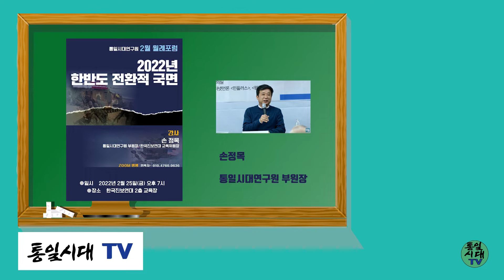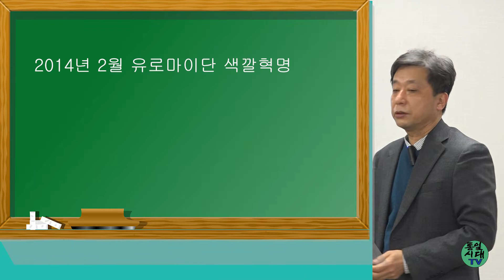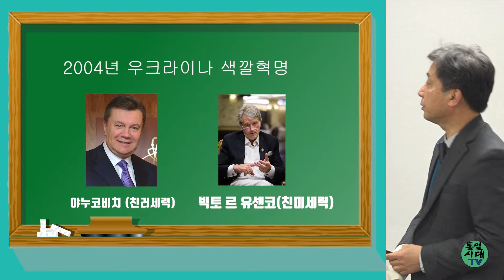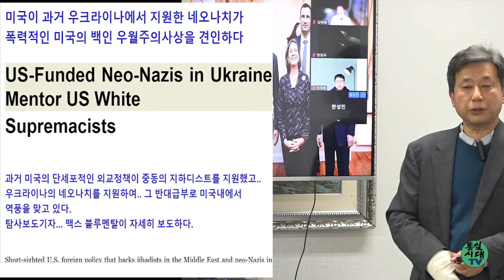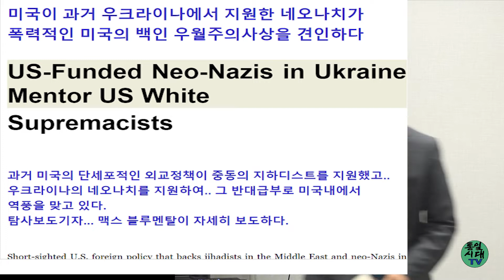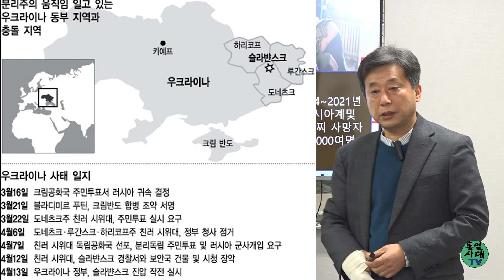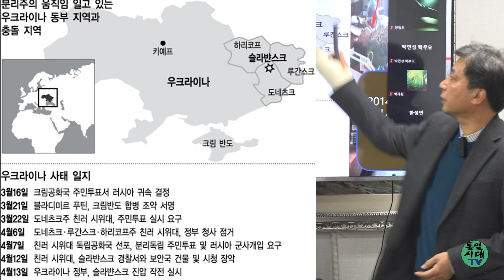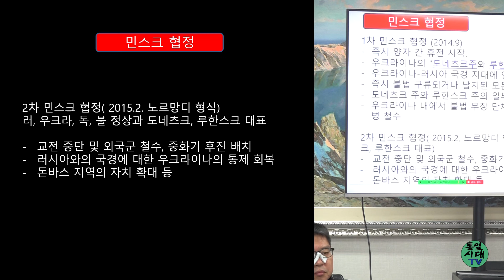[통일시대 TV] 통일시대 월례포럼 "우크라이나 사태의 배경" 손정목 통일시대연구원 부원장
2022년 세계질서 전환의 변곡점에서 신냉전질서를 시도하는 미국과 이에 맞서는 자주진영의 반격이라는 관점에서 '러시아-우크라이나 전쟁'의 원인을 살펴 봅니다.
※ CMS 정기 후원으로 회원 가입하시면 연구원의 다양한 프로그램에 참여하실 수 있습니다.